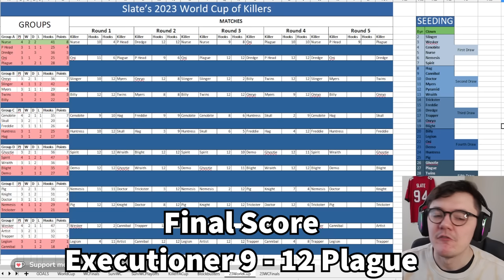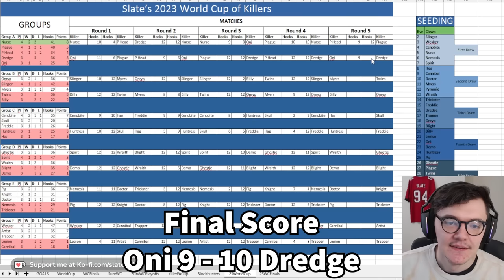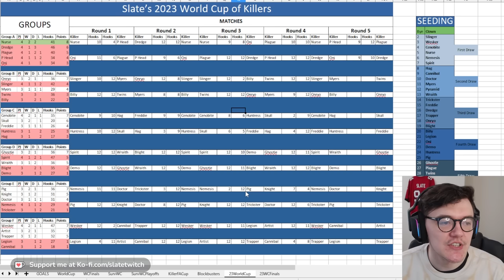Playing the locker guessing game (WORLD CUP DOUBLE BILL) | 2023 DBD World Cup: Group A, Games 9 & 10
Group A Game 9: Executioner vs Plague.
Group A Game 10: Oni vs Dredge.
Live every weekday at 11am British time.